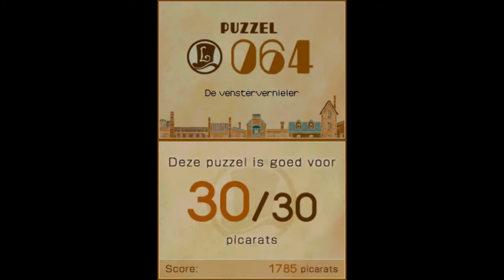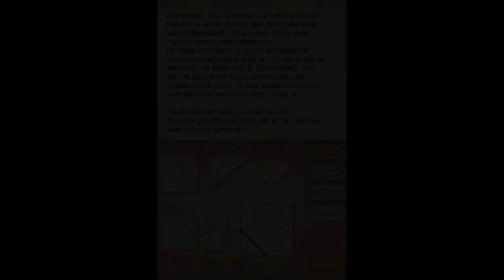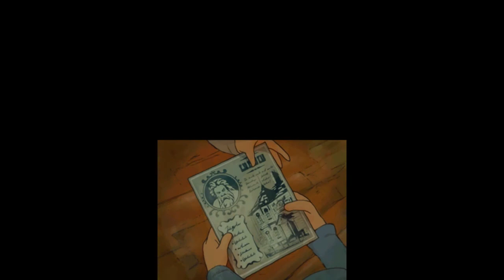Professor Layton en de Verloren Toekomst - Walkthrough: Deel 9 [Hoofdstuk 7]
Professor Layton en de Verloren Toekomst is the Dutch version of Professor Layton and the Lost Future

I'm not really what you call a gamer,for now I've actually only played (and finished) Kingdom Hearts and Professor Layton, but I did try my best on this walkthrough